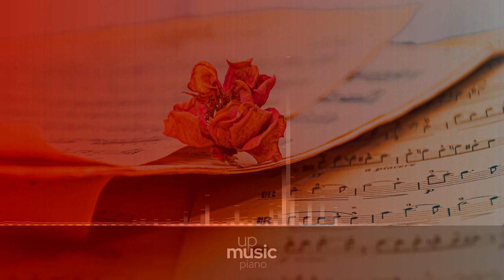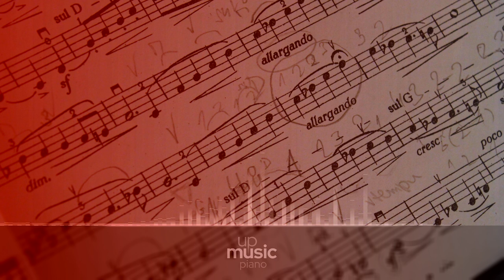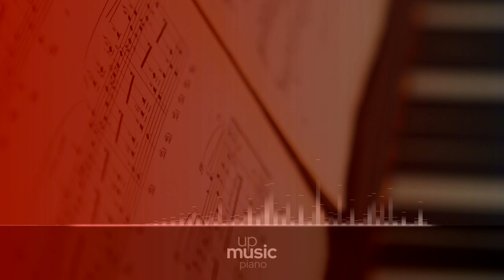I. Allegro vivace, by Paul Pitman ∙ upmusic ∙ piano